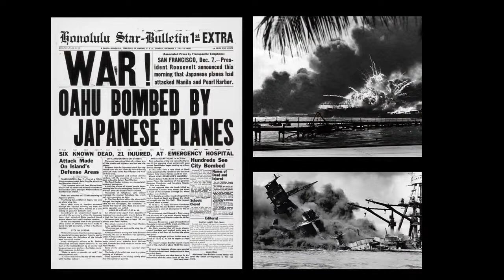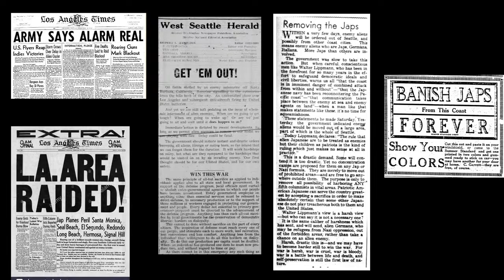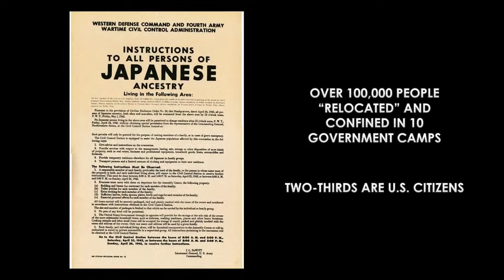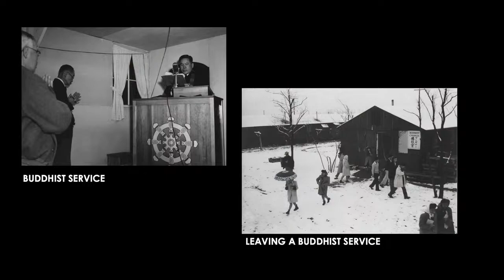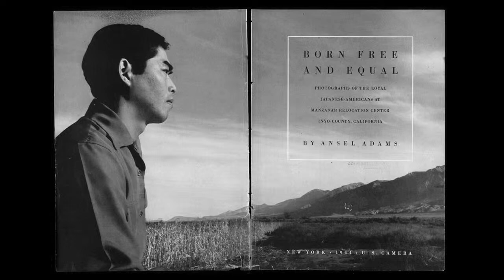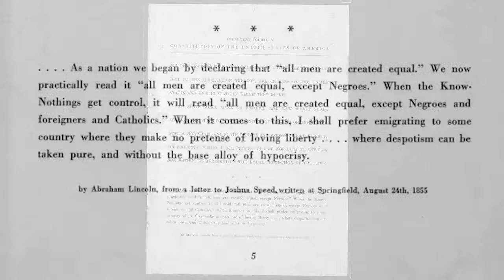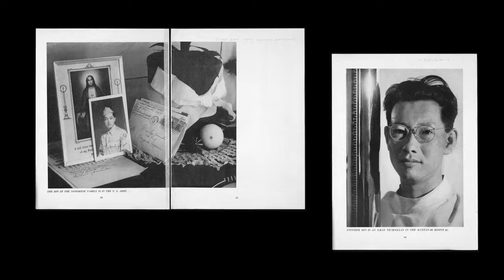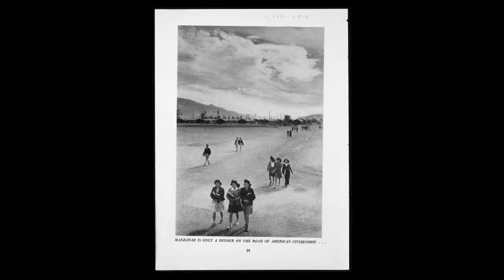Japanese American Incarceration Through the Lens of Ansel Adams - Curator Talk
The Roosevelt Story - Curator Talks:
"Japanese American Incarceration
Through the Lens of Ansel Adams"

In 1943, photographer Ansel Adams photographed Japanese Americans imprisoned at the Manzanar War Relocation Center in California. He hoped his photographs would help reverse the injustice caused by FDR’s Executive Order 9066.